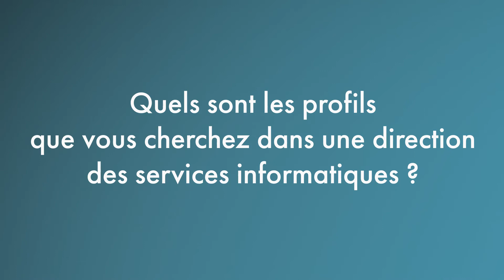MDF19 | François Raynaud, Directeur Systèmes d'Information chez EDF Commerce pour Widoobiz | Ametix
MDF19 | Pour François Raynaud, Directeur des Systèmes d'Information chez EDF Commerce, la culture d'entreprise doit être plus agile. Il est vital d'aller vite dans les process pour ramener de la valeur rapidement et de moins se concentrer sur l'excellence technique.

Le MDF réunit 3 aspects : hackathon, conférences, innovations.

Pour cette 7ème édition, nous avons eu l'honneur de recevoir 5000 participants.

1500 développeurs se sont affrontés pour obtenir la place du Meilleur Développeur de France.